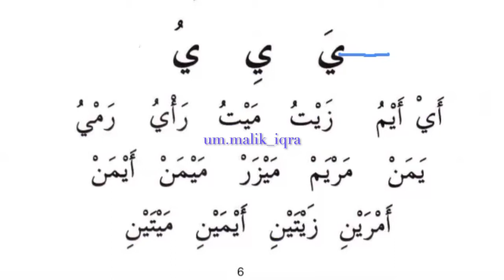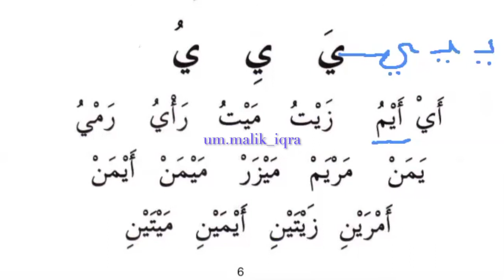Арабский алфавит. Изучаем арабские буквы _ Урок 8_йа